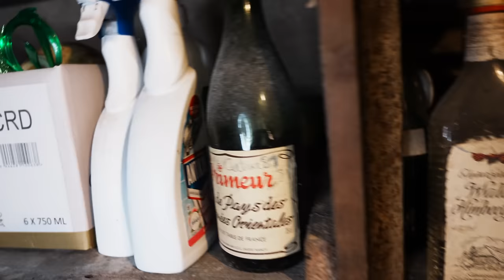SUN - John & I (Money)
Dollars for the tummy
Diamonds for the bunny
and the guns for the scummy
Money Money Honey
and the nose is getting runny
Extra extra money
Makes the fun funnier
Cheat on, go on

You need some more, honey
Husteling for nothing
In the deathtrap of existence
Precious money money
Precious money money
Precious money money
Give it to your wifey
Go, utilise the poor,
Go, squeeze some more for money
Cheat on, til dawn

John and I fake perfect smiles,
fake happy days
Amberleen, fake happy child
hates every day
Money Money Money

fake happy days
hates every day
Black eyes for days
Amberleen, born dead inside
hates every day
EVERY FUCKING DAY!

Music video of the Song John & I (Money)
All Music and Lyrics by SUN (Karoline Rose SUN)
Arranged and Produced by SUN ( Karoline Rose SUN)
Vocals, Guitars, Synths performed by SUN (Karoline Rose SUN)
Drums performed by Loris Larosa
Bass performed by Bassem Ajaltouni
Recorded by Peter Deimel at Studio Black Box
Mixed by Alban Sautour
Mastered by David Hashour - Colorsound

Music Video by SUN (Karoline Rose SUN) and Bassem Ajaltouni
Edited by Karoline Rose SUN
DOP: Bassem Ajaltouni
Drums: Loris Larosa / Keyboard: Fadi Ajaltouni
MERCI A ANTHONY PHO POUR LA CAMERA !
Produced by Brutal Pop.

John and I will be on SUN's upcoming EP "BRUTAL POP2" Out On Friday January 13th 2023.